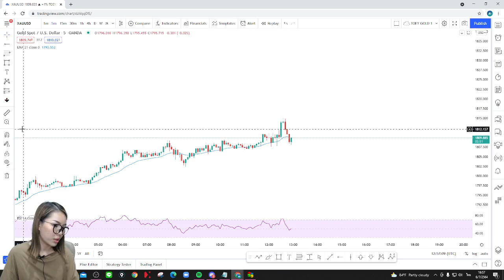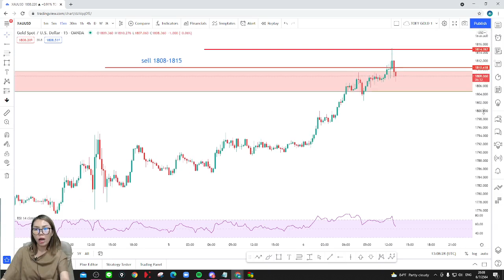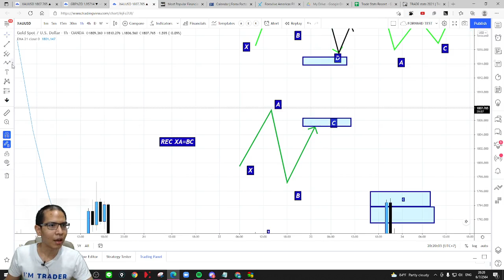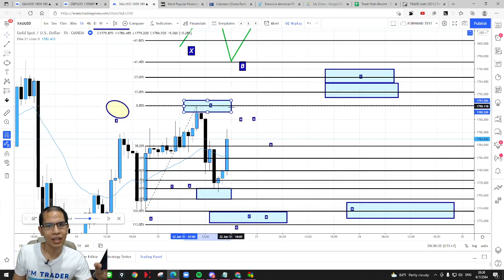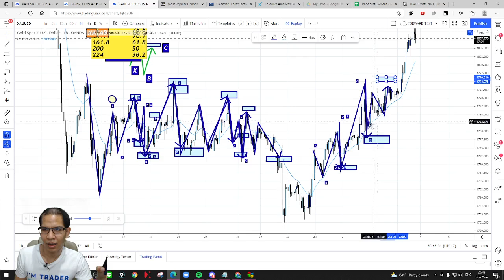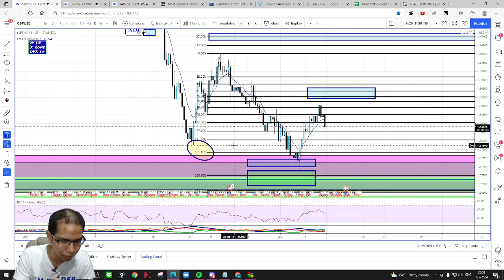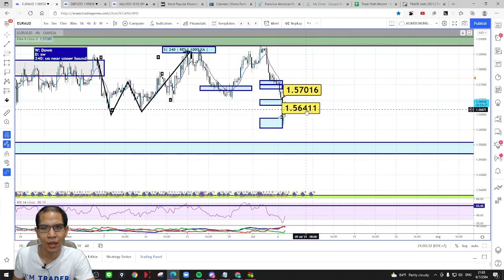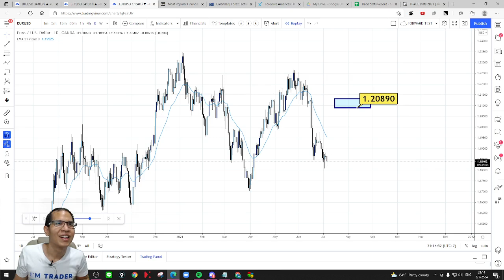วิเคราะห์ทองคำ ประจำวันที่ 06 07 2021 และเทคนิคการวาง TP ขั้นเทพ